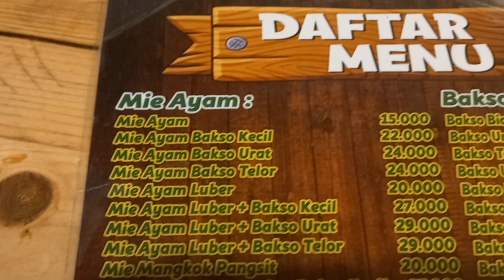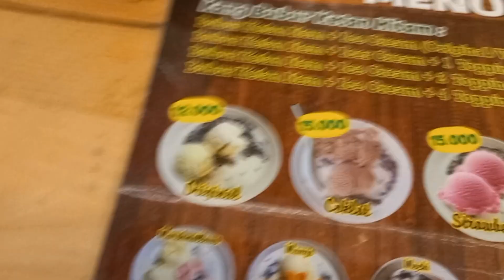Mieayam Monalisa Lippo Cikarang